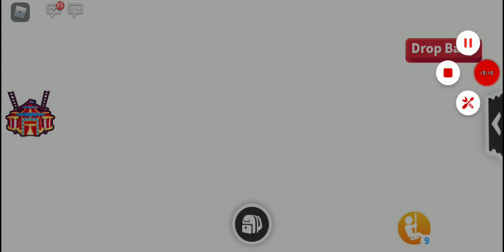Making my 1st ninja monkey plus cringe role play!!!